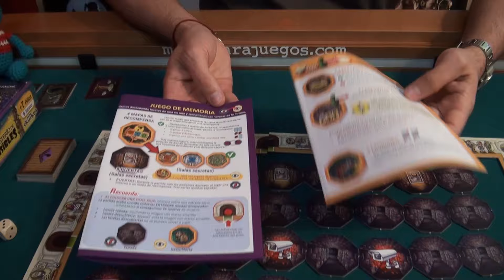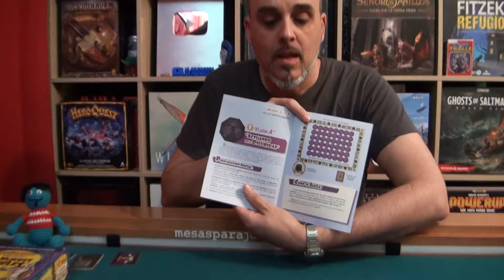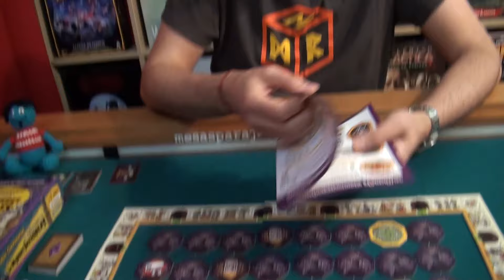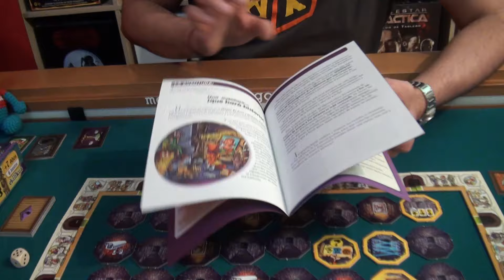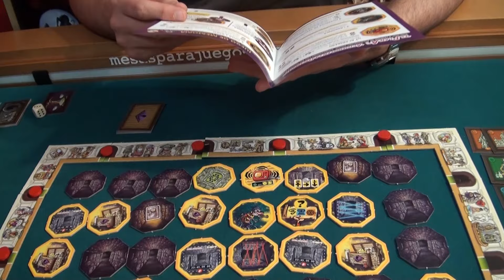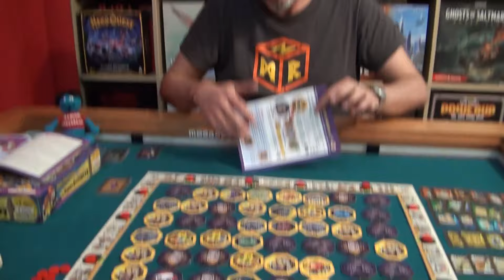El misterio de las mujeres invisibles 👉 Así lo jugamos